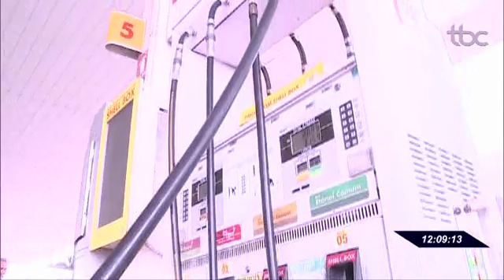TBC 1 | PROJETO PROPÕE TROCA DAS MANGUEIRAS DOS POSTOS DE COMBUSTÍVEIS EM APARECIDA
Um nova lei aprovada esta semana pela câmara municipal de Aparecida de Goiânia está dando o que falar. O texto exige a troca das mangueiras de abastecimento de todos os postos de combustíveis da cidade. Segundo a proposta elas devem ser transparentes.

Data de Veiculação: 06/04/2019
Repórter: Denyse Parreira
Imagens: José de Melo